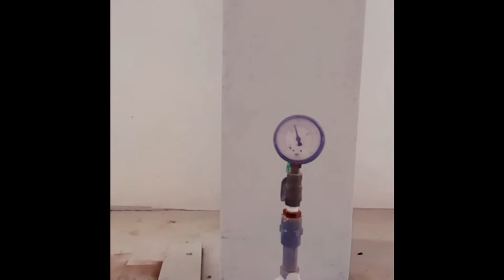Hydraulic Engineering Lab UOM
The Primer Engineering & Innovation Exhibition in Sri Lanka.

We are ready. Are you??